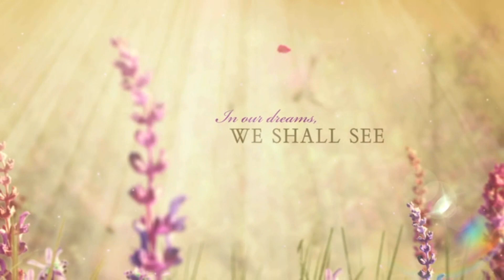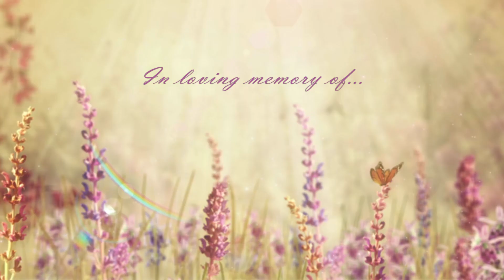Hannah Catherine Westmoreland